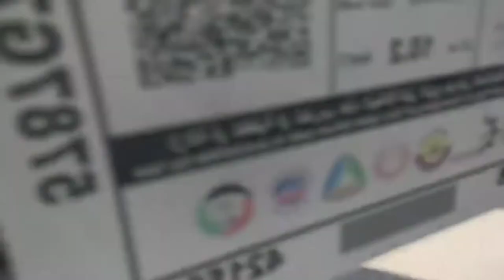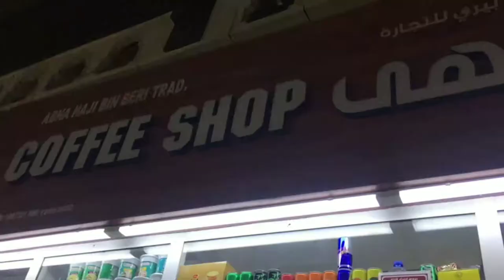sultan al qaboos mosque 🕌 🇴🇲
be happy...